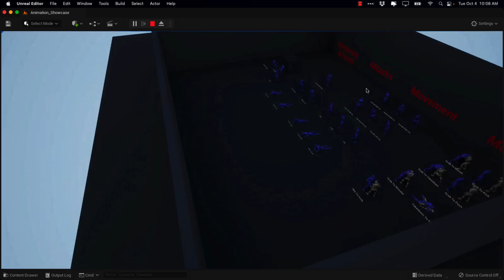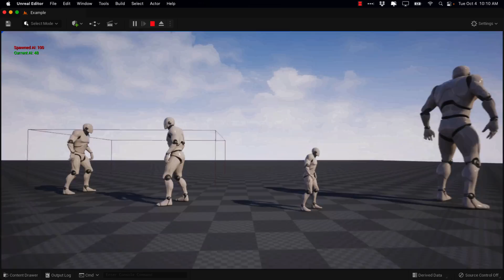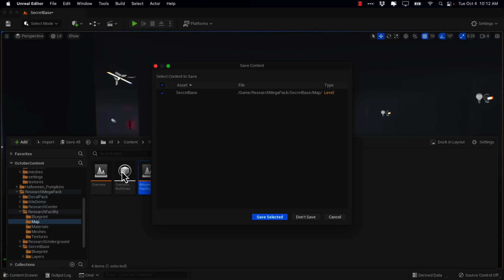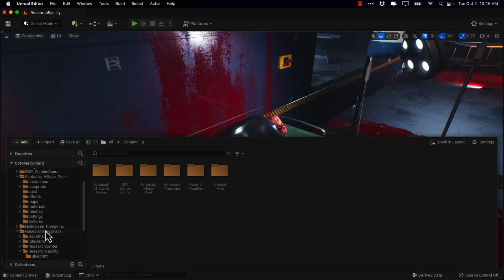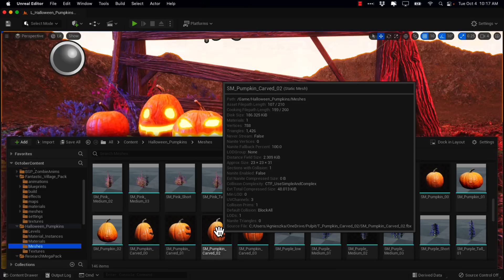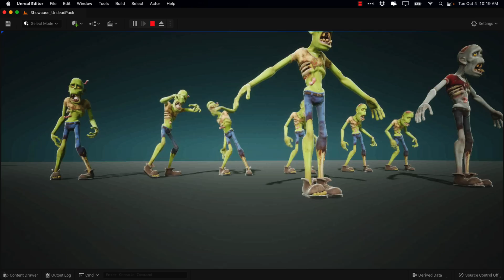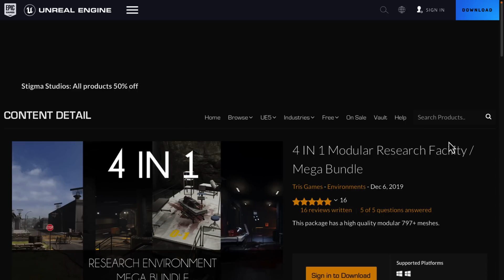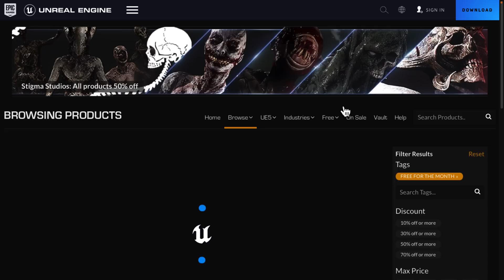October 2022 Unreal Engine Asset Giveaway Hands-On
It's time for Unreal Engine XMas in October.  We've got 5 additions to the "free for the month" category, as well as one asset added to the permanently free collection.  They are all yours forever so long as "purchased" before the first Tuesday in November.
We go hands-on with all of the assets in this video.